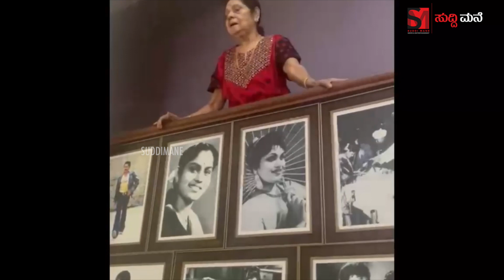ಲೀಲಾವತಿ ಅಮ್ಮನ ಮನೆಗೆ ತೆರಳಿದ ಸುಧಾರಾಣಿ, ಶೃತಿ ಮತ್ತು ಮಾಳವಿಕಾ ಅವಿನಾಶ್ ಮಾಡಿದ್ದೇನು ನೋಡಿ